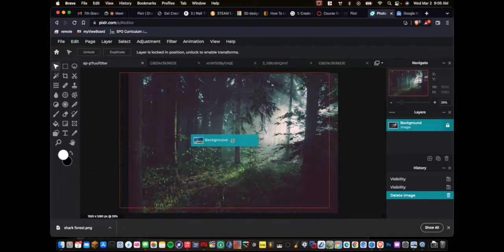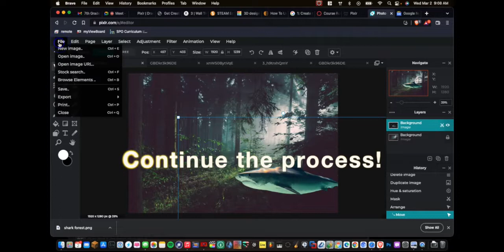Pixlr Image Blend